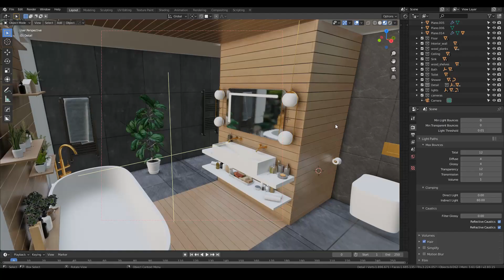Archviz in Blender 2.8 | Modern Bathroom | Class 4: Final Lighting and Rendering (Skillshare Intro)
Hello everyone! Victor here!

In this 4th and last class of the Archviz Course we are going to study the final lighting of our bathroom. Place some cameras looking at composition, and setting the exposure and final render settings to achieve really nice results.

We will be going through different techniques such as:
    · Changing through different HDRI's
    · Glass trick to reduce noise
    · How to set the camera
    · How to set the exposure of the scene
    · Final render settings
    · Denoising image with the Blender compositor

This is the last class of the course!
Join me in this course with this and get 2 FREE MONTHS on Skillshare!

I really hope you enjoy this course. I'll probably run a little contest among the best results (if there are enough projects), so work hard on it! I can't wait to see your results!

Victor.